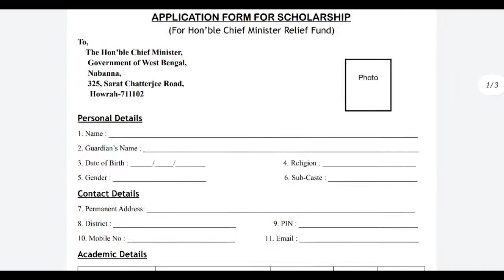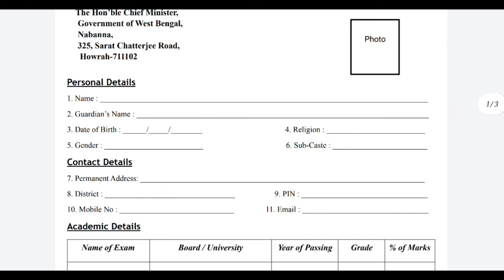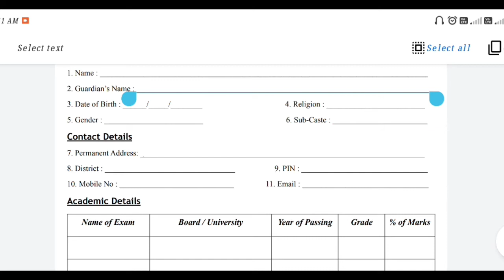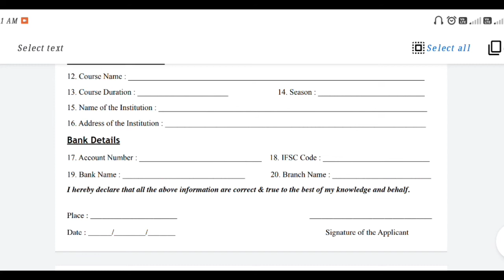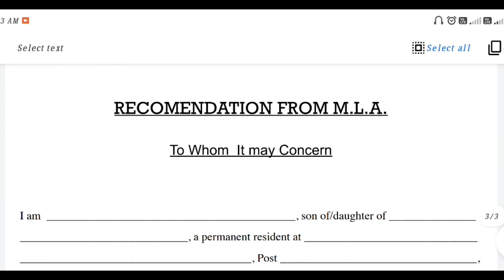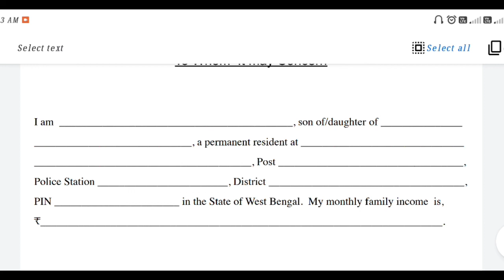Nabanna scholarship From download//নবান্ন স্কলারশিপ ফর্ম ডাউনলোড (pdf) করতে ক্লিক করুন/nabanna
নবান্ন স্কলারশিপ ডাউনলোড লিংক:
Table of Contents
নবান্ন স্কলারশিপ ২০২১ – আবেদনের যোগ্যতা
নবান্ন স্কলারশিপের পরিমান
নবান্ন স্কলারশিপ ২০২১ আবেদনের শেষ তারিখ
আবেদন পদ্ধতি
প্রয়োজনীয় কাগজপত্র
আবেদন পত্র পাঠানোর ঠিকানা
এক নজরে নবান্ন স্কলারশিপ বা উত্তরকন্যা স্কলারশিপ
ছাত্রছাত্রীকে পশ্চিমবঙ্গের স্থায়ী বাসিন্দা হতে হবে।
রাজ্যের শিক্ষা বোর্ড বা সংসদ বা সাহায্যপ্রাপ্ত কোনো বিশ্ববিদ্যালয় স্বীকৃত কলেজ থেকে স্নাতক উত্তীর্ণ হয়ে পশ্চিমবঙ্গের কোনো শিক্ষাপ্রতিষ্ঠানে যথাক্রমে উচ্চ-মাধ্যমিক বা স্নাতক বা স্নাতকোত্তর স্তরে ভর্তি হতে হবে।
ন্যূনতম নম্বর
স্তর ন্যূনতম নম্বর
উচ্চ-মাধ্যমিক স্তর মাধ্যমিকে কমপক্ষে ৬৫%
স্নাতক স্তর উচ্চ-মাধ্যমিকে কমপক্ষে ৬০%
স্নাতকোত্তর স্তর স্নাতক স্তরে (H) কমপক্ষে ৫৫%
সর্বোচ্চ আয় – পারিবারিক আয় ৬০,০০০ টাকার বেশি যেন না হয়।
রাজ্য বা কেন্দ্র সরকারের অন্য কোনো স্কলারশিপ বা ভাতা পেলেও এই স্কলারশিপে আবেদন করা যাবে না।
নবান্ন স্কলারশিপের পরিমান
প্রতি বছর ১০,০০০ টাকা। তবে তা কোর্সের উপর নির্ভরশীল।

নবান্ন স্কলারশিপ ২০২১ বা উত্তরকন্যা স্কলারশিপ ২০২১ এর আবেদনের নির্দিষ্ট কোনো শেষ তারিখ নেই। কোর্সে ভর্তির পরেই সাধারণত আবেদন করতে হয়। তবে ৩১ শে ডিসেম্বর ২০২১ এর মধ্যে আবেদন পত্র পাঠানো উচিত।

আবেদন পদ্ধতি
এই স্কলারশিপের জন্য অফলাইনে আবেদন করতে হয়। এর জন্য সাধারণ A4 সাইজের পেপারে একটি  আবেদন লিখতে হয় এবং আবেদন পত্র সহ কাগজ পত্রগুলি পোষ্টের মাধ্যমে বা নিজে গিয়ে জমা দিয়ে আসতে হয়।

নবান্ন স্কলারশিপ ফর্ম ডাউনলোড (pdf) করতে ক্লিক করুন
উত্তরকন্যা স্কলারশিপ ফর্ম ডাউনলোড (pdf) করতে ক্লিক করুন
প্রয়োজনীয় কাগজপত্র
আবেদন পত্র।
শেষ উত্তীর্ণ হওয়া পরীক্ষার মার্কশীটের জেরক্স কপি।
পারিবারিক ইনকাম সার্টিফিকেট (DM / SDO / BDO / Joint B.D.O. এর নীচে র‍্যাঙ্ক নয় এমন Group-A সরকারী অফিসার / পৌরসভার ক্ষেত্রে Executive Officer / কর্পোরেশনের ডেপুটি কমিশনার দ্বারা প্রদত্ত)।
MP/MLA এর রেকোমেন্ডেশন লেটার (ছাত্রছাত্রীর পারিবারিক আয় লেখা থাকবে)।
ছাত্রছাত্রীর স্ব-ঘোষণাপত্র (বর্তমানে ভর্তি হওয়া কোর্সের বিবরণ, সরকারী বা প্রাইভেট কোনো স্কলারশিপ পেয়েছে কিনা উল্লেখ থাকবে এবং শিক্ষাপ্রতিষ্ঠানের প্রধানের স্বাক্ষর থাকবে)।
ছাত্রছাত্রীর ব্যাঙ্ক পাশবুকের প্রথম পাতার জেরক্স কপি।
ভর্তি ফি বা টুইশন ফি এর রসিদের জেরক্স কপি।
বি.দ্র. – জেরক্স কপিগুলি Group-A সরকারী অফিসার